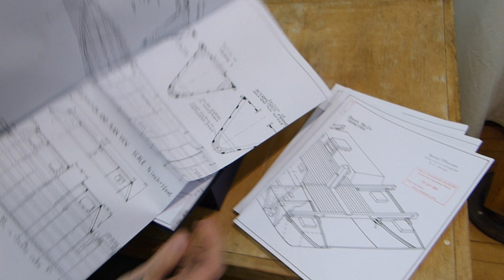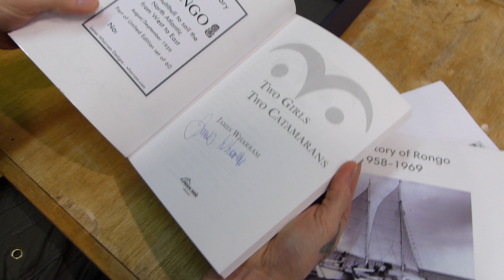Rongo 60th Anniversary Limited Edition Plans and Books Box Set.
Rongo was the first multihull to cross the North Atlantic from West to East in September 1959. She was built in Trinidad and sailed by James Wharram and his two German companions, Ruth Merseburger and Jutta Schultze Rohnhof first to New York and from there across the Atlantic to Ireland and North Wales. Rongo was the first multihull to make this voyage.

To celebrate this epic event we have prepared a limited edition (of 60, one for each year) set of Building Plans, beautifully drawn in 1960 by Jutta Schultze Rohnhof. The box set also includes a 58 page A4 size photo book with unique photos of the building , voyages and the whole life of Rongo, many of which have never been published before.  Also included is another book of articles from Yacht magazines and newspapers about Rongo's three Atlantic voyages and a signed copy of James Wharram's book Two Girls Two Catamarans, recounting his first pioneering voyages by catamaran.

This video shows the contents of the Limited Edition box set.